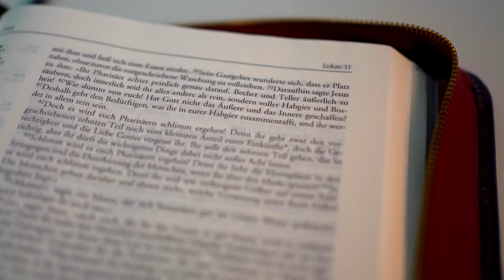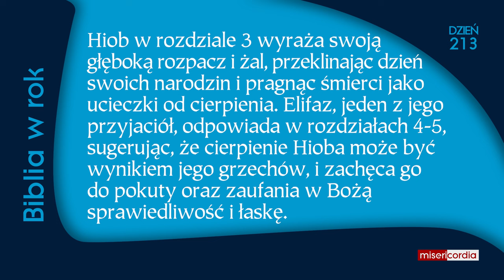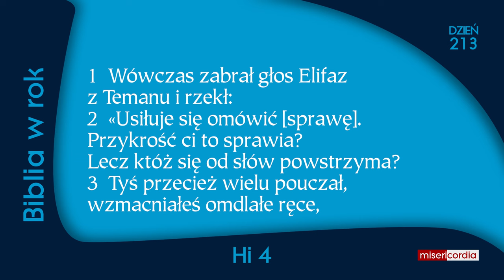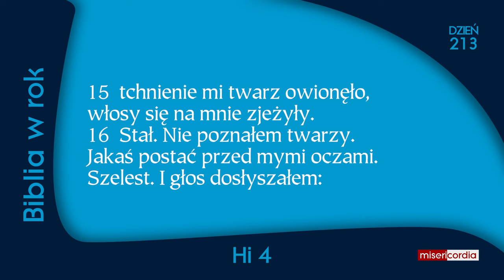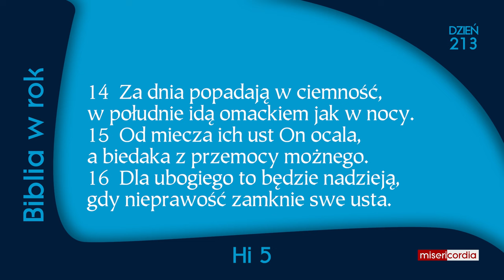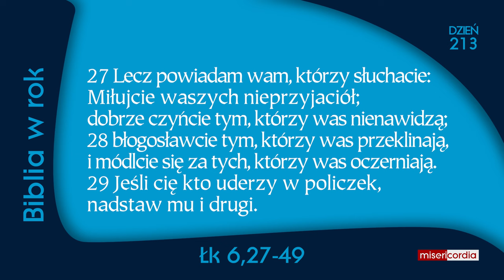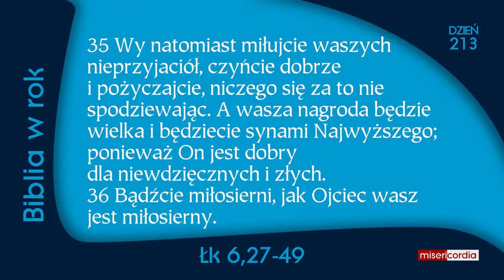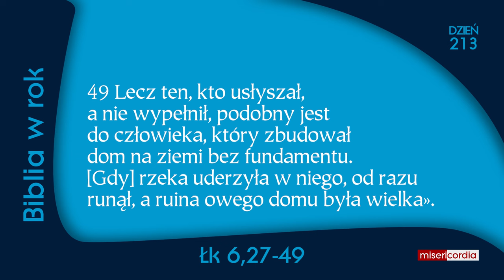Biblia w rok [213] | 31 lipca | Ps 124; Hi 3-5; Łk 6,27-49